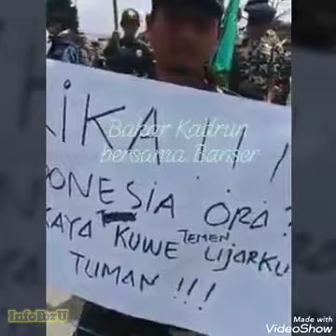[Nasionalisme Sejati] Viral Tekad Banser untuk bersama-sama "Bakkar Si Kadrun"